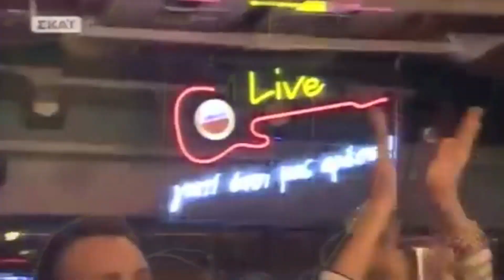Irene Douka (From C Real) Best Live Vocals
Irene Douka was the lead singer for the very popular greek band C Real who has formed her own group called Echo Train